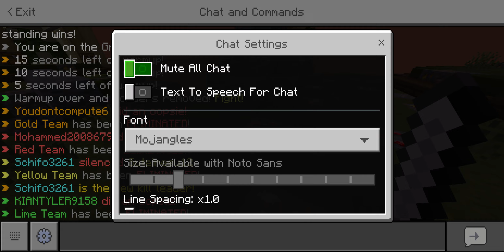Minecraft Skywars 120fps Motion Blur Render (MOBILE)